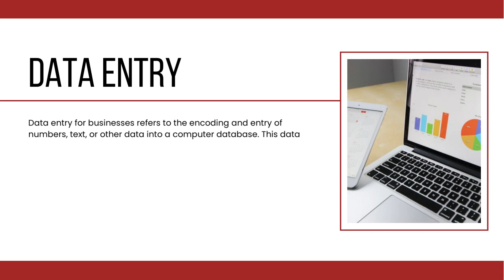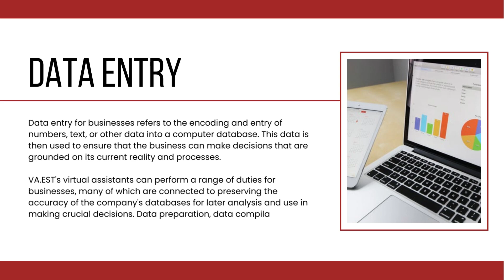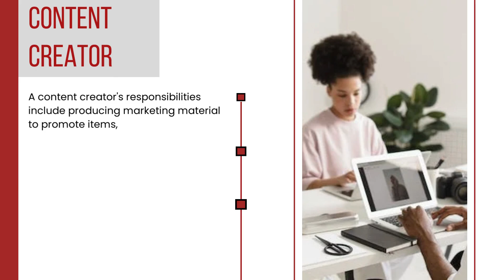VA.EST Virtual Assistants At Work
Here are some of the tasks we at VA.EST provide for our Clients. Enjoy watching!